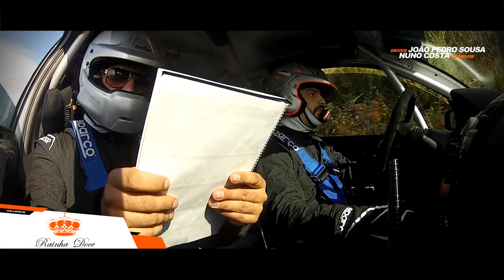João Pedro Sousa / Nuno Costa | Rali Eurocidade 2018 [HD]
Uma produção de Full Attack Report - Soluções de Imagem e Comunicação